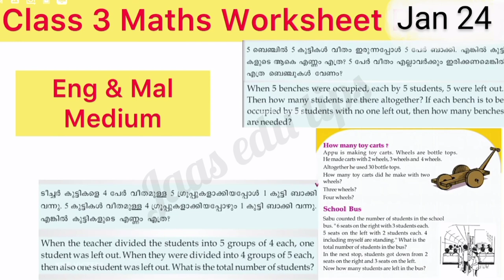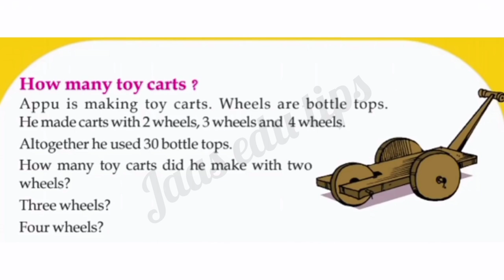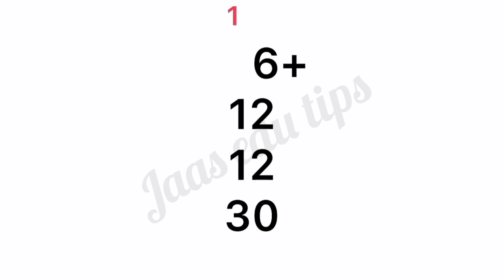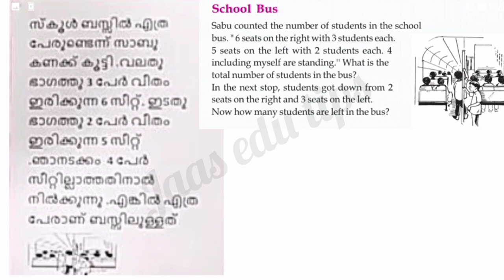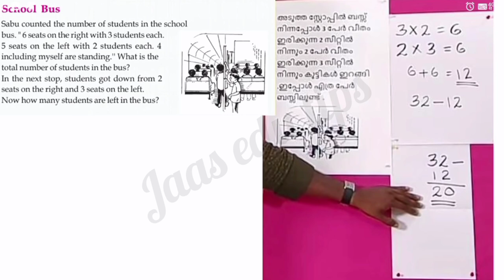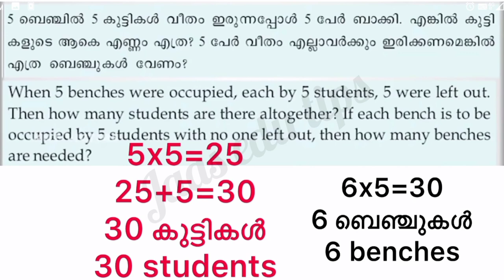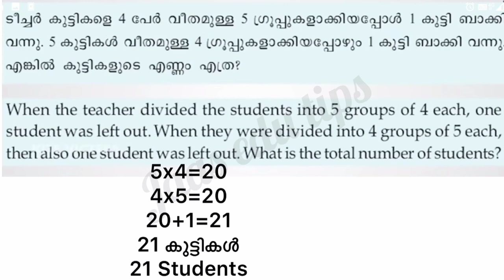Class 3 Maths Worksheet Jan 24/3 rd std maths worksheet 24/1/2022/Std 3 Maths Worksheet